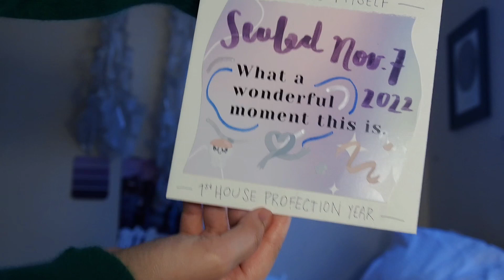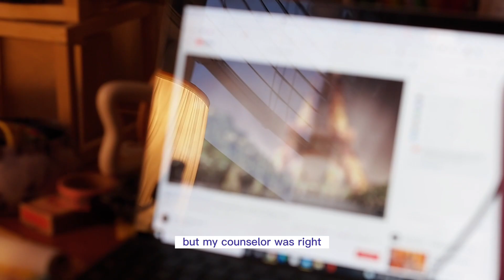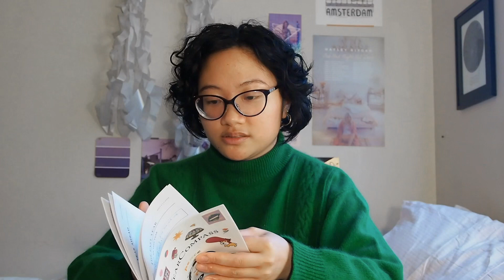surviving the infamous pluto-sun conjunction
My birthday in January meant a lot to me. Everything is in the letter.

00:00 Introduction
03:29 Surviving Pluto’ Film
11:12 Artist commentary

Find me @ohtheblooming :]

love you, love me.